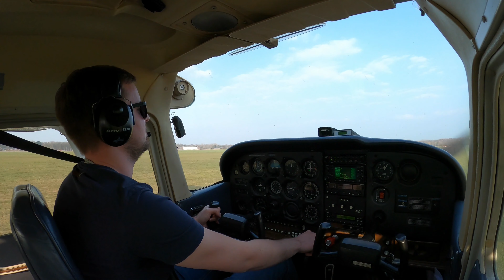Rundflug über Bremerhaven | Fly with Chris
Im heutigen Video fliege ich zur schönen Küstenstadt Bremerhaven. Von oben auf jeden Fall ein richtiger Hingucker und es fiel mir schwer wieder weiterzufliegen. Ich finde, die Stadt Bremerhaven ist auf jeden Fall ein Besuch wert, oder was meint Ihr?

Falls Ihr noch kein Abo da gelassen habt, würde ich mich sehr über ein Abo freuen, lasst auch gerne ein Kommentar oder Anregung da.